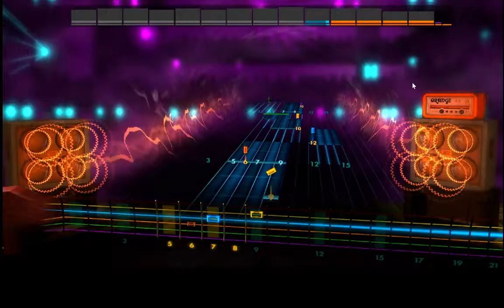Rocksmith 2014 - Amy Macdonald - The Furthest Star